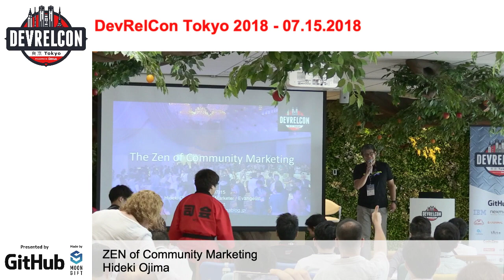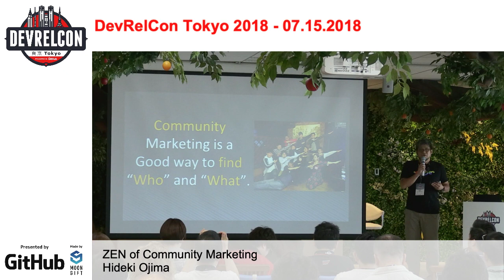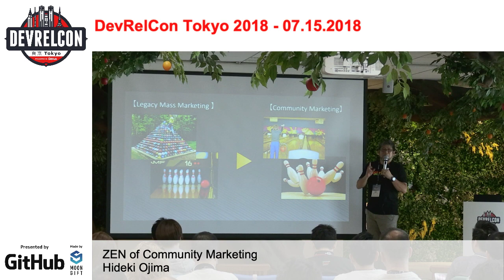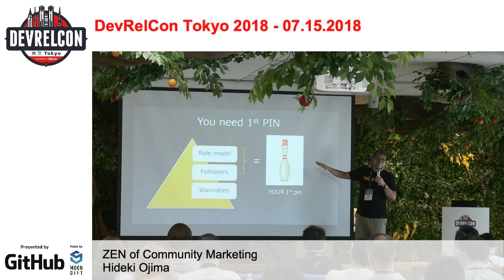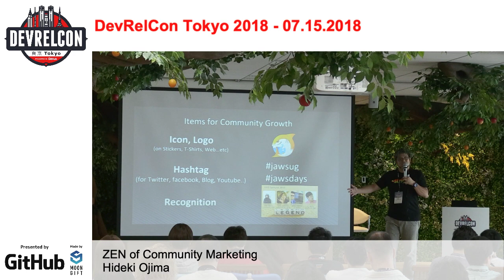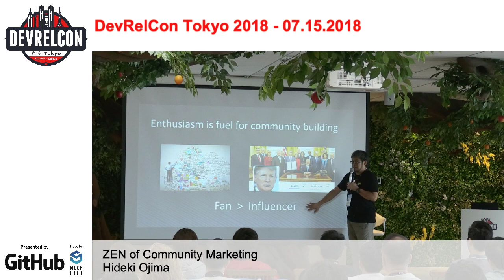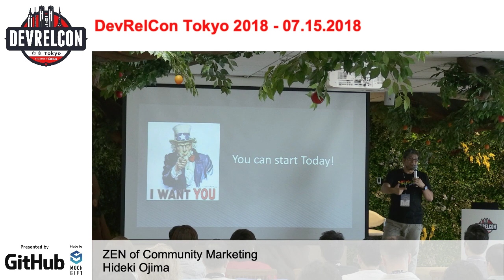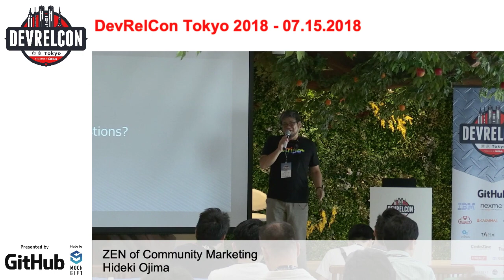ZEN of Community Marketing by Hideki Ojima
DevRelCon Tokyo 2018: a one day conference about developer relations, developer experience and developer marketing. July 15th, 2018, Tokyo.